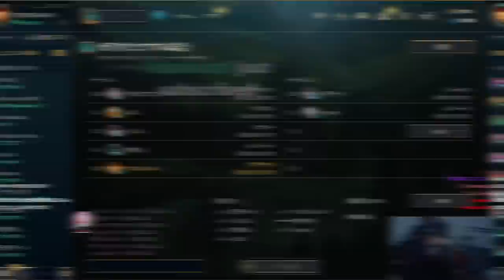The k4senスクリム中に考えた「とある企画」について語るスタンミじゃぱん【LoL】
0:00 ダイジェスト
0:32 期待の転校生
03:18 LoL依存症患者たち
5:55 マイメン
9:19 無言でケツを見るらいじん(企画)